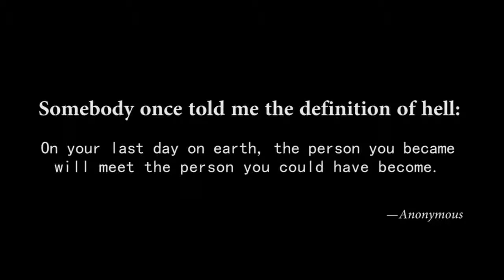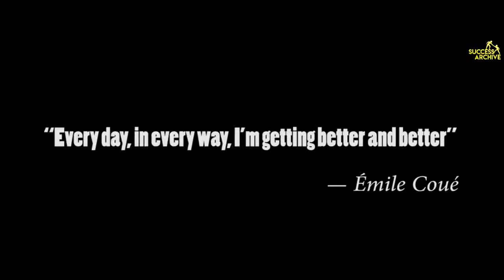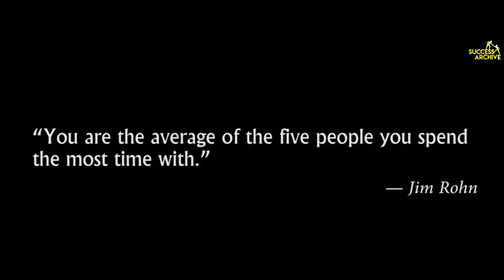DESTROY WHAT DESTROYS YOU ( LIFE CHANGING SPEECH )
DESTROY WHAT DESTROYS YOU   MOTIVATIONAL VIDEO   LIFE CHANGING SPEECH   BELIEVE   FOCUS ,DESTROY WHAT DESTROYS YOU   (  LIFE CHANGING SPEECH  )  ,
motivational video,motivational,motivational speech,
motivational music,motivational speech for success in life,
motivational speaker,motivational songs,motivational speech in english,
workout motivation video,motivational quotes,lessons of life,
motivation to study,motivation to lose weight,motivation to workout,
destroy everything,destroy the child,destroy everything you touch,
destroy everything hatebreed,destroy all humans,destroyed in seconds ,
destroyed in seconds airplane,destroyed,

"DESTROY WHAT DESTROYS YOU   MOTIVATIONAL VIDEO   LIFE CHANGING SPEECH   BELIEVE   FOCUS" ,
"motivational video","motivational","motivational speech",

#"DESTROYWHATDESTROYSYOUMOTIVATIONALVIDEOLIFECHANGINGSPEECHBELIEVEFOCUS" ,
#"motivationalmusic","motivationalspeechforsuccessinlife",
#"motivationtostudy",#"motivationtoloseweight","motivationtoworkout",
#"destroyeverything",#"destroythchild",#"destroyeverythingyoutouch",
#"destroyeverythinghatebreed",#"destroyallhumans",#"destroyedinseconds" ,
#"destroyedinsecondsairplane",#"destroyed",

#"DESTROYWHATDESTROYSYOUMOTIVATIONALVIDEOLIFECHANGINGSPEECHBELIEVEFOCUS" ,
#"motivationalmusic","motivationalspeechforsuccessinlife",
#"motivationtostudy",#"motivationtoloseweight","motivationtoworkout",
#"destroyeverything",#"destroythchild",#"destroyeverythingyoutouch",
#"destroyeverythinghatebreed",#"destroyallhumans",#"destroyedinseconds" ,
#"destroyedinsecondsairplane",#"destroyed",

#"_DESTROY_WHAT_DESTROYS_YOU_MOTIVATIONAL_VIDEO_LIFE_CHANGING_SPEECH_BELIEVE_EFOCUS" ,
The Top Force,"The Top Force","TheTopForce",